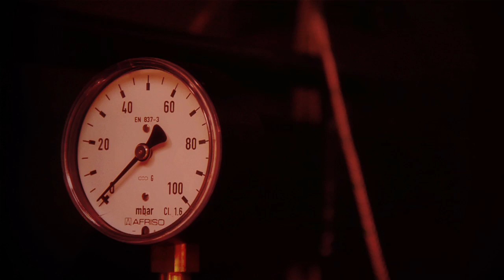PROBAT: New Probatone Shop Roaster Series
Officially introduced to the market in June 2012 at the SCAE World of Coffee, Probat's new shop roaster series is now available for sale. Features of the new Probatone series: Cutting-edge burner technology with infinitely adjustable gas regulation, PC control system Pilot Roaster shop - also available as App for Android and iOS, simultaneous roasting and cooling, several components made of high-quality cast iron, and and and. Want to learn more about the new Probatone?